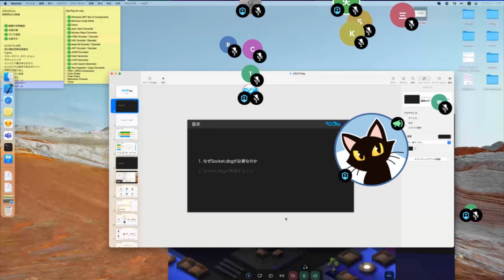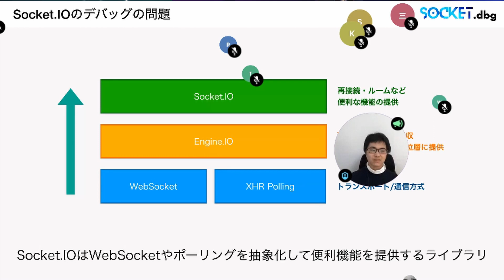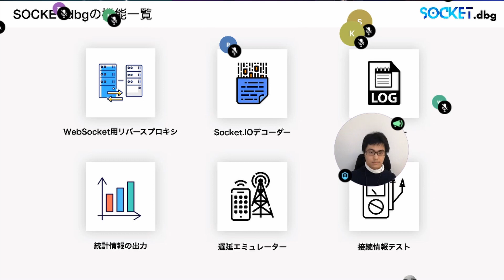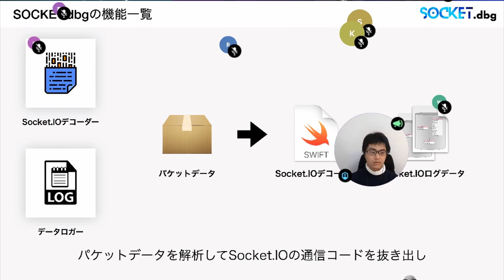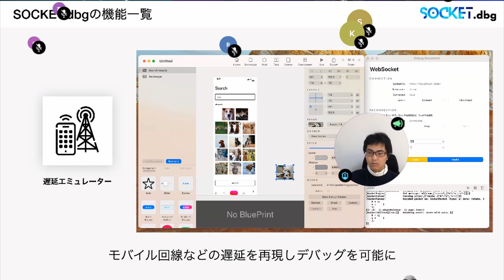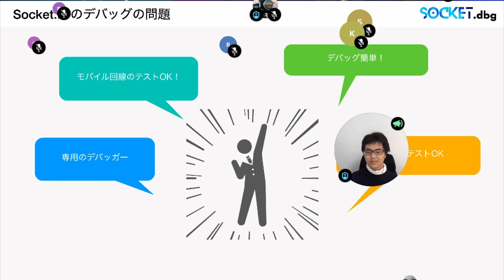≪第13期SW秋≫2021年度 筑波大学 キャンパスOJT ソフトウェアコース 秋学期成果発表会【SOCKET dbg】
筑波大学情報学群組み込み技術キャンパスOJTソフトウェアコース第13期秋学期の作品紹介です。